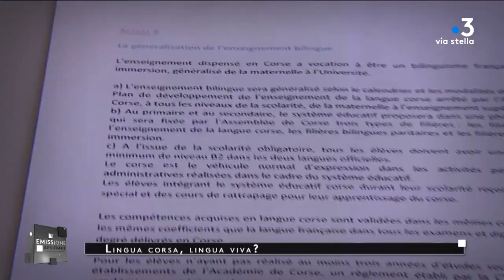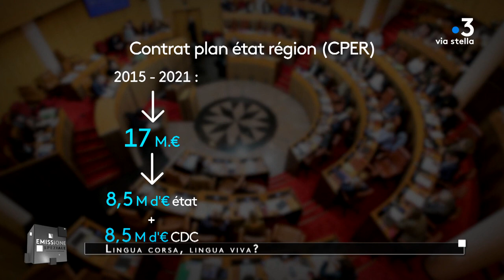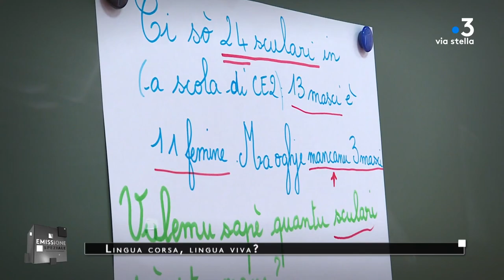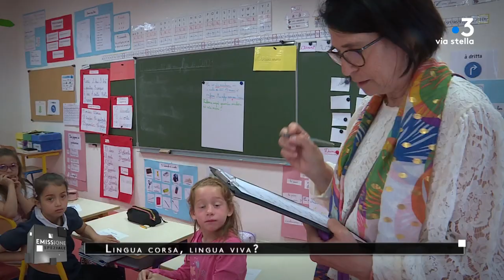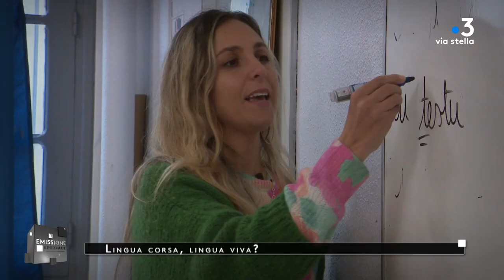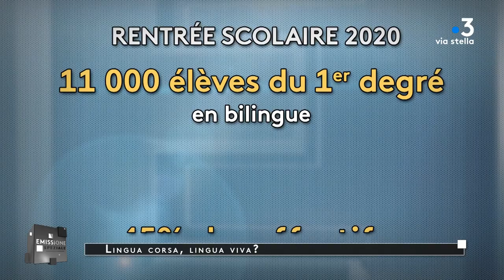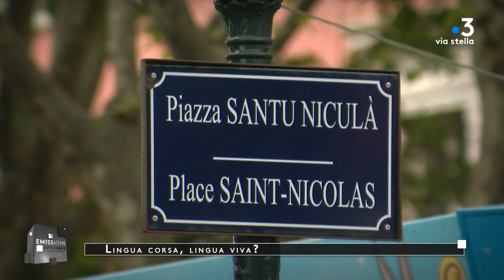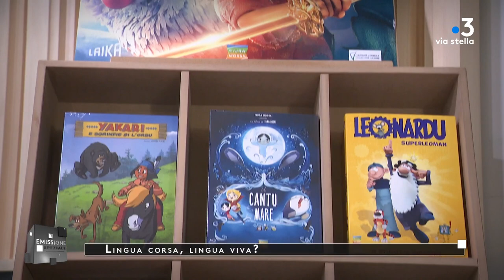Emissione Speziale du 31 mai 2023 : Lingua corsa, lingua viva?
Présentée par Dominique Moret.

Il y a 10 ans, l’assemblée de Corse se prononçait pour la co-officialité de la langue corse. Cette volonté de mettre à égalité le corse et le français s’est heurtée à la constitution dont l’article 2 stipule que le français est la langue de la république. Aujourd’hui, les élus disent vouloir instaurer une co-officialité de fait. Qu’en est-il des moyens accordés à cette politique par la collectivité de Corse, comment l’éducation nationale met en place l’enseignement de la langue, la société insulaire s’est-elle approprié la langue ? Voilà les questions abordée dans l’emissione speziale. Sont invités côté politique Pierre Ghionga, Romain Colonna et Saveriu Luciani ainsi que le recteur d’académie Jean-Philippe Agresti, le président de Scola corsa Ghjiseppu Turchini, le président de l’association Parlemu corsu Migheli Leccia et l’enseignant chercheur Nicolas Sorba